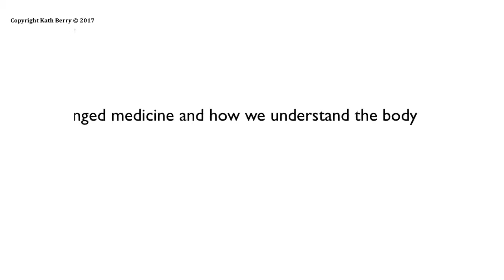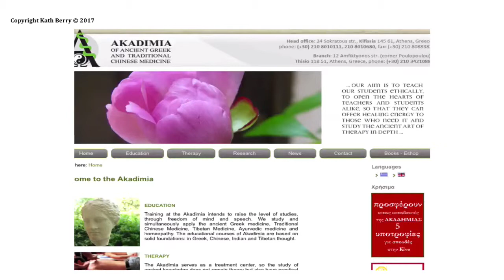Alex Greek Acu